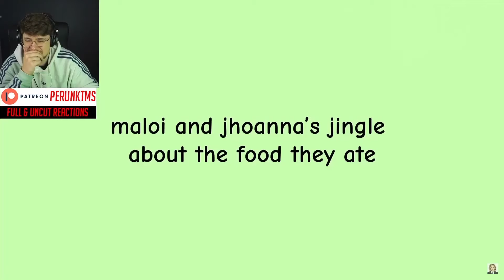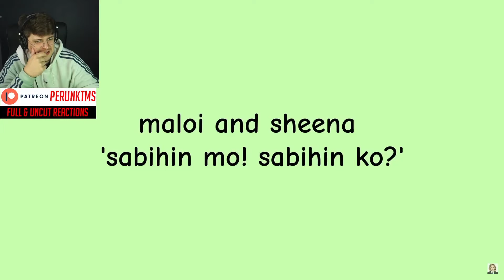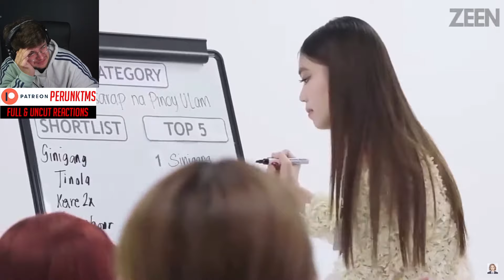BINI HAS OFFICIALY BECAME THE FUNNIEST GROUP EVER! - New Fan Reacts to Bini Funny Moments